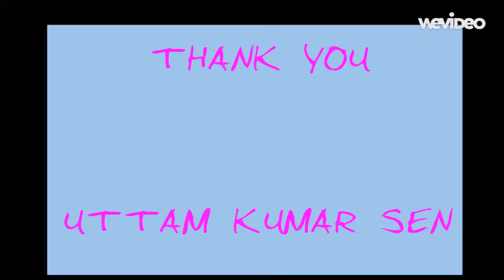Migratory birds at Ballavpur Wildlife Sanctuary (December 2015)